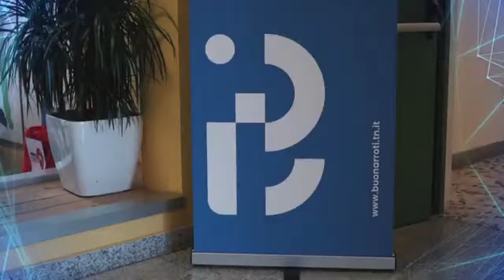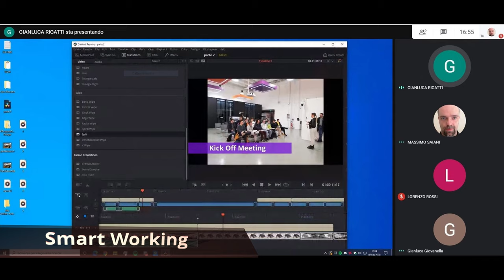Tu SEI 2019-2020